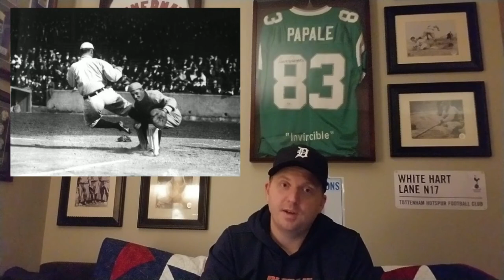Behind the Photo E02: Ty Cobb Takes Third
If you are a content creator, ensure you are using TubeBuddy to assist you with maximizing the potential for your videos